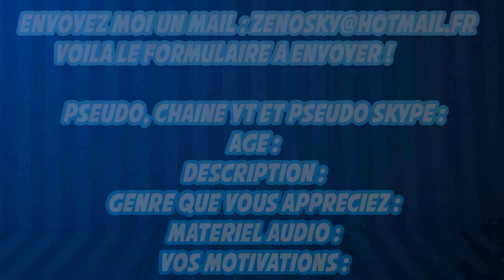Bonne Année - Les Projets pour 2014 !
Bonne Année 2014 à vous tous !
Voici une petite vidéo concernant mes projets pour cette année !

Concernant le guide/tuto :
Même si j'ai fait une vidéo annonce/présentation, je vais bientôt l'enlever de ma chaîne. J'ai fais le tuto (le tout récent) uniquement parce que je recevais des TONNES de demandes même après un an sans 11eme épisode. Au final, j'ai posté une vidéo pour vous faire plaisir, ça n'a même pas intéressé 1/5 ème des abonnés. Après avoir reçu plus de 3000 demandes en 1 an, ça m'embête. Voila pourquoi
j'annule la série parce que, je me forçais à le faire et ça ne me correspond pas. Je veux faire ce qui me plait avant tout, même si ça ne "buzz" pas.

PS : J'ai oublié de mentionner "Blockbuster" et d'autres séries Minecraft hors RP que je pourrait éventuellement faire. J'en ferais certainement quelques une, mais pas autant que mes RPs !